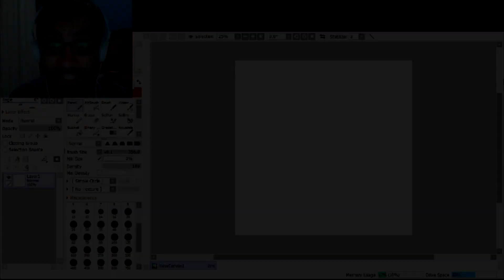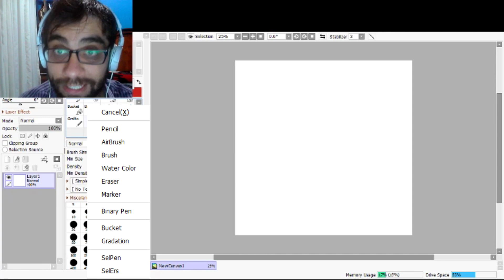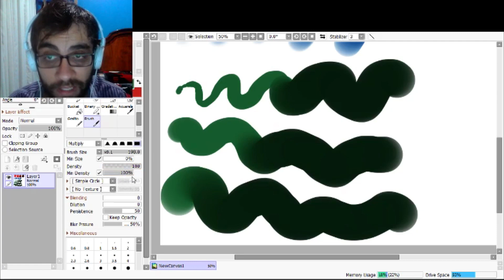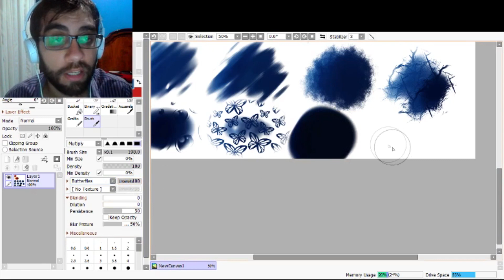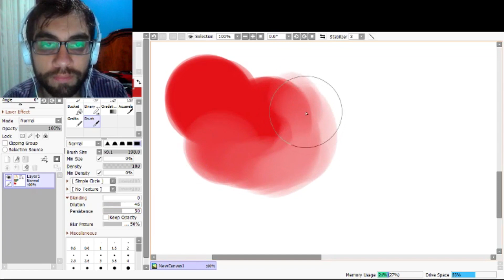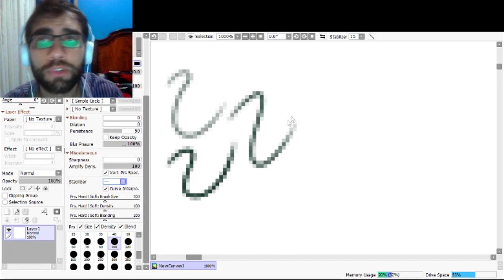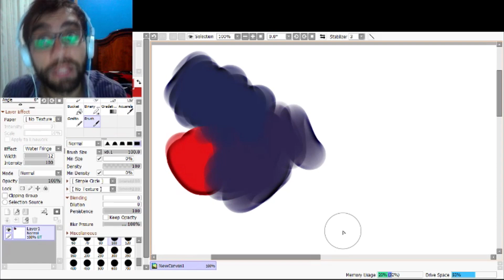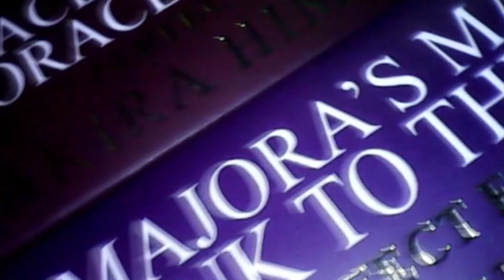Tutorial Paint Tool Sai - PINCELES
MÚSICA

"La Teoría del Caos"
Tema de La Teoría del Dibujo
por Joel H. Guevara